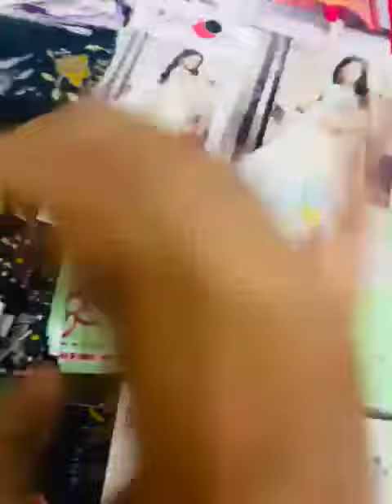Monsoon Digital Printed Lawn Vol-2,2023 // Alzohaib// Wholesale 2050